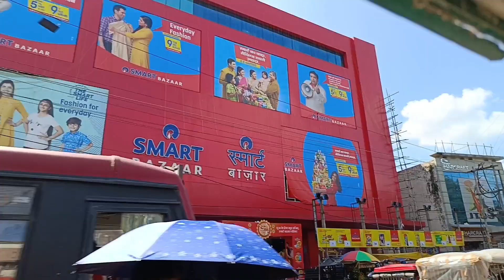Aaj amra sobai mile Durga pujor shopping kote gye chilam 🛍️💸 | Ranchi shopping vlog